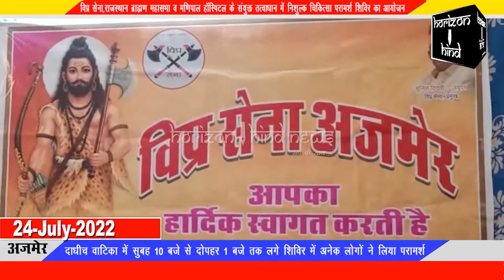विप्र सेना ब्राह्मण महासभा के संयुक्त तत्वाधान में निशुल्क चिकित्सा परामर्श शिविर का आयोजन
विप्र सेना,राजस्थान ब्राह्मण महासभा व मणिपाल हॉस्पिटल के संयुक्त तत्वाधान में निशुल्क चिकित्सा परामर्श शिविर का आयोजन

 दाधीच वाटिका में सुबह 10 बजे से दोपहर 1 बजे तक लगे शिविर में अनेक लोगों ने लिया परामर्श

विप्र सेना स्थापना दिवस समारोह के अवसर पर मणिपाल हॉस्पिटल, विप्र सेना अजमेर और राजस्थान ब्राह्मण महासभा सहित सर्व ब्राह्मण समाज के तत्वाधान में रविवार को शास्त्री नगर रोड स्थित दाधीच वाटिका में सुबह 10 बजे से दोपहर 1 बजे तक निशुल्क चिकित्सा परामर्श शिविर का आयोजन किया गया। निशुल्क चिकित्सा परामर्श शिविर में जोड़ रोग विशेषज्ञ डॉक्टर बीआर बगड़िया, न्यूरोलॉजी विशेषज्ञ डॉ नितिन गुप्ता, हृदय रोग विशेषज्ञ डॉक्टर  हिमांशु गुप्ता ने सेवाएं देते हुए आये हुए रोगियों को परामर्श प्रदान किया। शिविर के दौरान ब्लड शुगर, ब्लड प्रेशर, ईसीजी सहित अन्य प्रकार की जांच निशुल्क की गई। विप्र सेना के प्रवक्ता नरेश मुदगल ओर  राजस्थान ब्राह्मण महासभा के जिला अध्यक्ष पंडित सुदामा शर्मा ने बताया कि शिविर में बारिश की वजह से अपेक्षा अनुसार लोग नहीं आ पाए लेकिन जो भी आए उन्हें शिविर में आए हुए विषय विशेषज्ञ चिकित्सकों ने परामर्श प्रदान किया है साथ ही विभिन्न प्रकार की जांच भी निशुल्क की गई हैं।